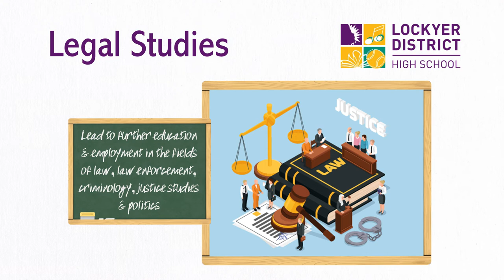LEG Legal Studies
Legal Studies is a GENERAL (academic) subject that allows you to explore the role and development of law within society.